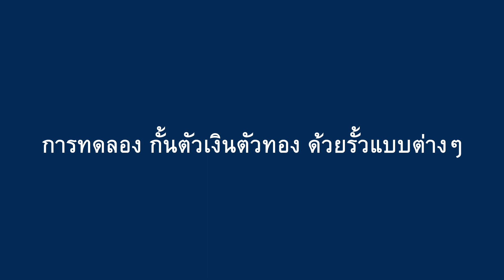การทดลอง กั้นตัวเงินตัวทอง / ตะกวด / ตัวเหี้ย ด้วยรั้วแบบต่างๆ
การทดลองนี้ได้จัดทำขึ้นใน ม.เกษตรศาสตร์ กำแพงแสน
โดยการนำเอาเหยื่อ (โครงไก่) ใส่ไว้ในพื้นที่ที่ล้อมรอบด้วยรั้วรูปแบบต่างๆ ได้แก่

1) รั้วตาข่าย อย่างเดียว
รั้วตาข่ายที่ใช้เป็นรั้วตาข่ายเกรดที่ดีที่สุด ผลิตจากลวดสปริงที่แข็งแรงมาก ยี่ห้อ พีพีเฟ้นซ์ นำเข้าจากประเทศนิวซีแลนด์ ขนาดช่องตาข่ายที่ถี่ที่สุดคือ 5x10ซม.

- ตัวเงินตัวทองขนาดใหญ่สามารถมุดลอดใต้รั้วได้และตัวเงินตัวทองขนาดเล็ก-กลางสามารถถ่างและลอดตัวผ่านช่องตาข่ายขนาด 5x10ซม.ได้

2) แผ่นไม้ (รั้วทึบ)

- ตัวเงินตัวทองมีความสามารถในการปีนที่ดี สามารถปีนข้ามรั้วทึบไปได้ไม่ยาก

3) แผ่นไม้ (รั้วทึบ)  + รั้วไฟฟ้า

- สามารถป้องกันตัวเงินตัวทองได้ดี
รั้วไฟฟ้าอย่างเดียวก็สามารถกั้นตัวเงินตัวทองได้ แต่เนื่องจากตัวเงินตัวทองมีขนาดเล็กและเตี้ยมาก ดังนั้นจำเป็นต้องติดตั้งรั้วไฟฟ้าใกล้กับพื้นดินมาก จึงทำให้เสี่ยงต่อการเกิดไฟรั่วได้ง่าย เช่น ลวดหย่อนไปโดนพื้น เศษไม้ ต้นไม้ขึ้นมาสัมผัสลวดรั้วไฟฟ้า ดังนั้นการมีรั้วทึบ เช่น แผ่นไม้ไร้ปลวก พีพีเฟ้นซ์ จากนิวซีแลนด์, ไม้เทียม หรืออื่นๆ สูงขึ้นมาจากพื้นดินเล็กน้อย ประมาณ 15ซม. ขึ้นไปแล้วเสริมด้วยรั้วไฟฟ้า Gallagher จากนิวซีแลนด์ ที่ผ่านมาตรฐานความปลอดภัย IEC จึงใช้ได้กับทั้งคนและสัตว์ได้อย่างถูกต้อง เป็นวิธีการที่ดีที่สุดสำหรับการป้องกันตัวเงินตัวทองที่ได้จากการทดลองนี้

📌 ระบบรั้วสปริงพีพีเฟ้นซ์ รั้วทนสนิม รั้วเด้งได้ รั้วบ้าน ล้อมสัตว์ รั้วไฟฟ้า กันขโมย ที่ปลอดภัย มาตรฐานระดับโลก Gallagher
📌 รับชม "รั้วตาข่าย รั้วไฟฟ้า รั้วลวดหนาม ระบบรั้วสปริง 80 ปี พีพีเฟ้นซ์" ได้ที่

Line id ► @PPFENCE (เติม @ ด้านหน้า) หรือคลิกลิงก์